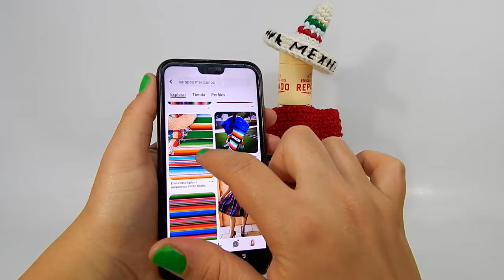MINI SARAPE MEXICANO 🟢⚪🔴 tejido a crochet DECORACION PARA BOTELLA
Hola! hoy te mostrare como tejer un mini SARAPE o PONCHO tejido a crochet, es una linda decoración para botellas, espero te agrade !

Te invito a dar manita ARRIBA al vídeo si es que te ha gustado,